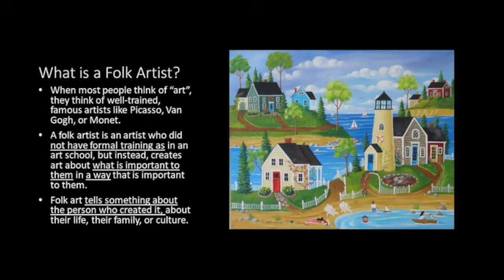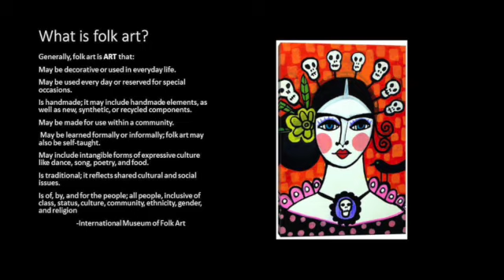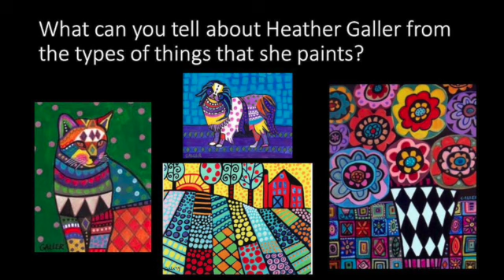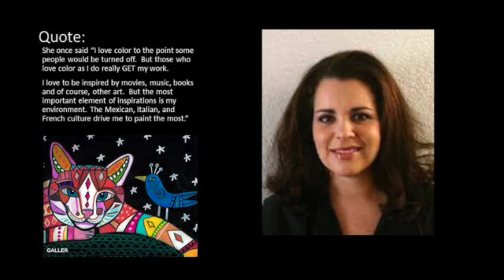About Heather Galler 2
To save my voice, I have created this introduction to Heather Galler to play for my 1st -4th grade students.  We are currently studying the work of Heather Galler and all her magnificent color!!